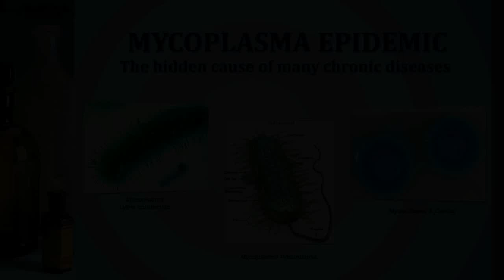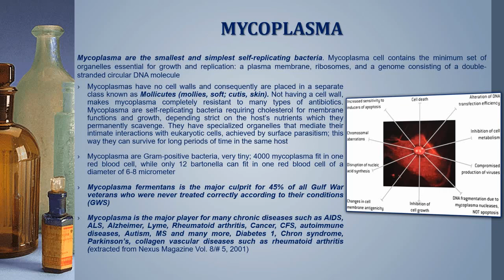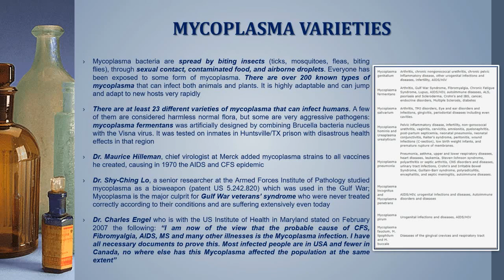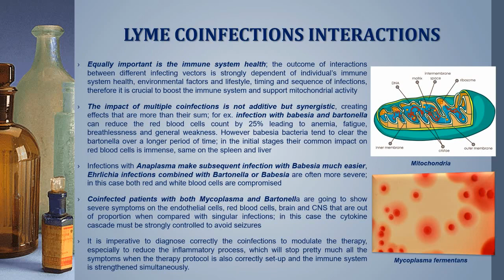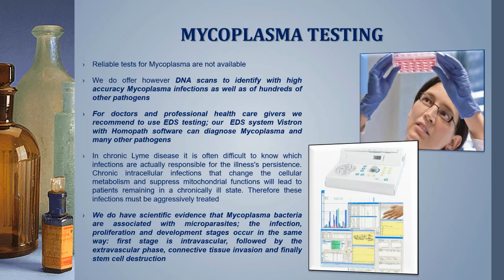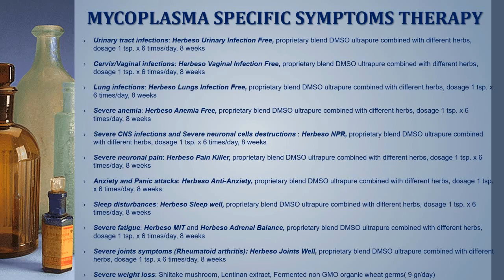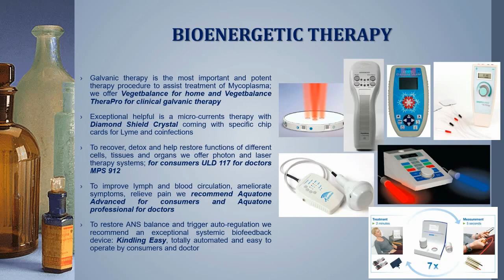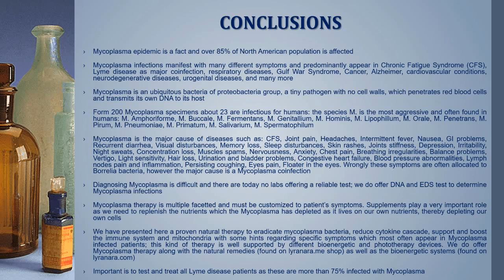Mycoplasma Epidemic - The Hidden Cause of Many Chronic Diseases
In this video we explore one of the main causes for chronic conditions, Mycoplasma. We learn what Mycoplasma is, the conditions it can cause, symptoms, how to test for it and, most importantly, how to holistically and naturally treat it.

Stay healthy!